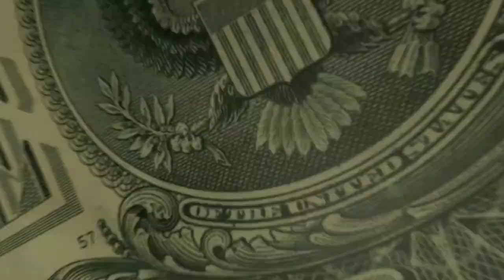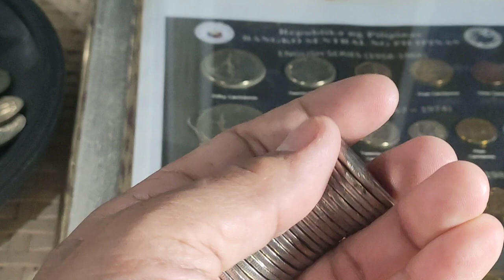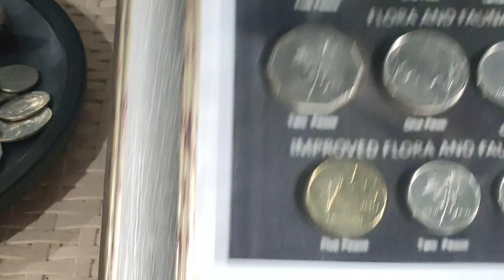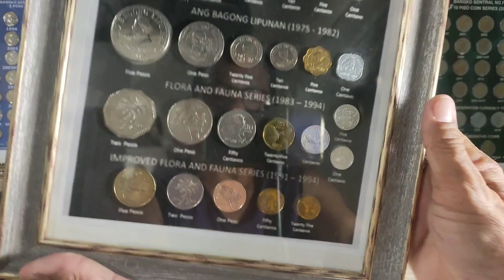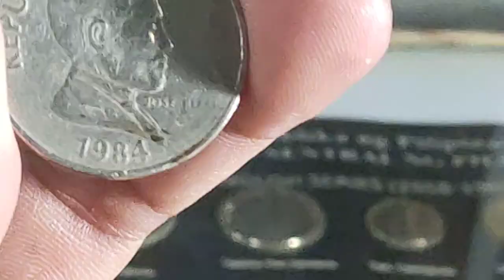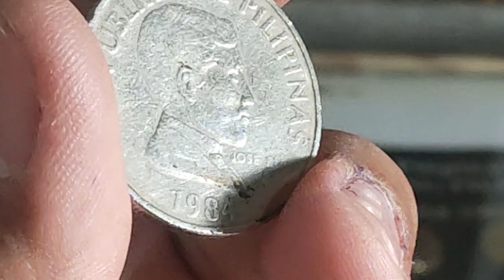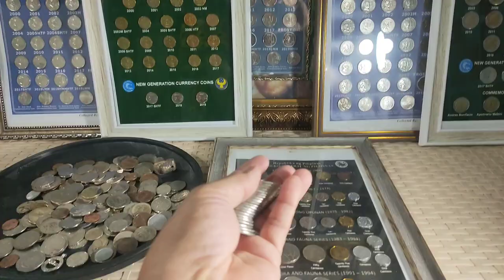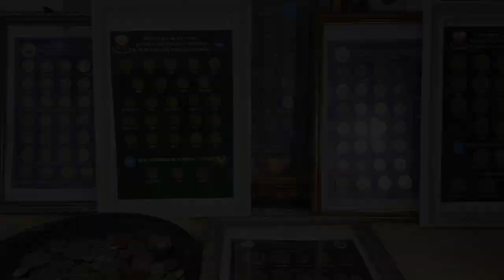FLORA & FAUNA 1 PISO ANOA MINDORENSIS | BAKA MERON KA NITO PAGUSAPAN NATIN PRESYO!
DIRECT MESSAGE ME THROUGH MY MESSENGER ACCT BELOW